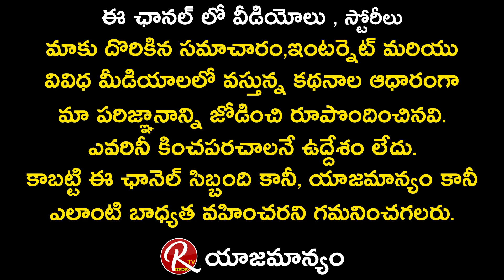Jabardasth Sai Tej to Bigg Boss Priyanka Singh | Priyankay Singh Real Story | Manas | RTV Telugu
Jabardasth Sai Tej to Bigg Boss Priyanka Singh

Priyankay Singh Real Story